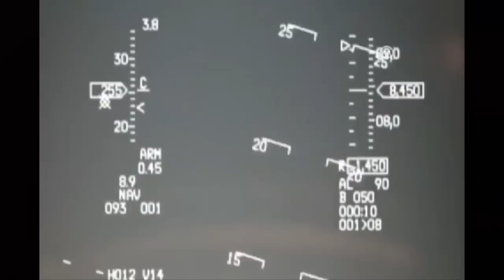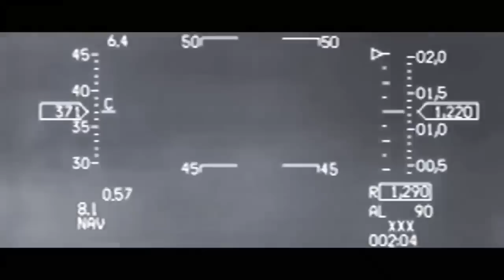Turkish Air Force